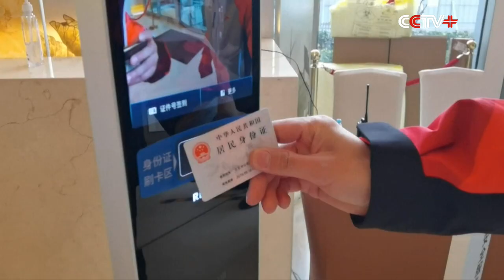Beijing Olympic Village Enters Closed-loop Management System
The Winter Olympic and Paralympic Village in downtown Beijing on Tuesday began its closed-loop management system to prepare for the arrival of Olympic advance teams on Sunday.